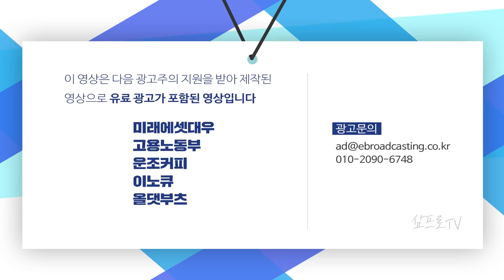트럼프 양당의 초당적 경기부양책 수정요구? f. 박광남 선임연구위원